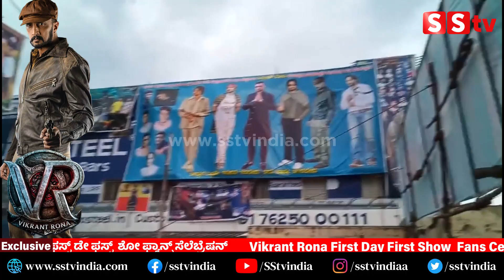Vikrant Rona fans Celebration: ವಿಕ್ರಾಂತ್ ರೋಣ ಸೆಲೆಬ್ರೆಷನ್ನಲ್ಲಿ ಯಶ್ ಏನ್ ಗುರು ಇದು? | Yash |Sudeep| SStv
bangalore
Karnataka fans
Production by:-
SStv
-: SStv PRODUCTIONS :-